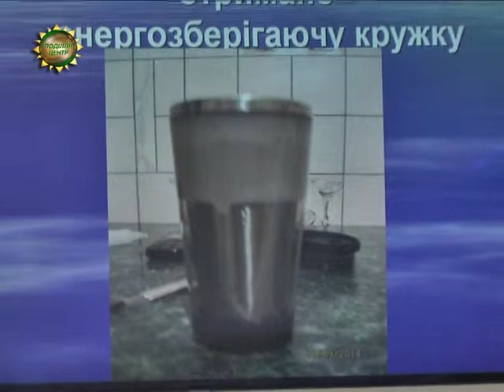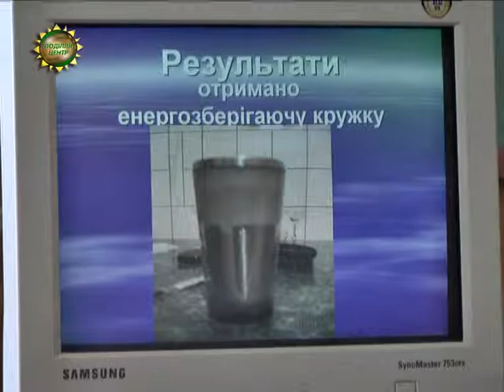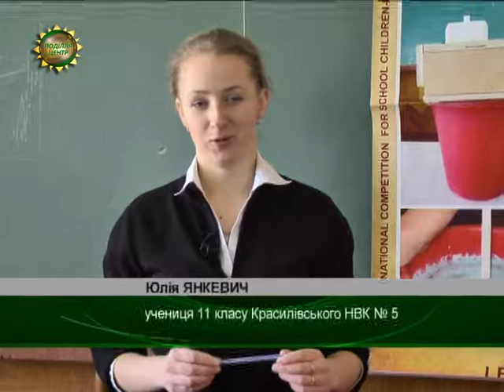ХОДТРК "Поділля-центр" - Винахідники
Хмельниччина у недалекому майбутньому має всі  шанси прославитися не лише як аграрний регіон ,але й заявити про себе як область ,де розвиваються  ІТ –технології . У цьому переконує вчитель фізики з Красилова .  Власник двох патентів на винаходи, він багато років очолює пришкільний гурток юних винахідників та раціоналізаторів. І сьогодні з гордістю розповідає про своїх вундеркіндів. Вони вміють запалити звичайну воду, вони удосконалили енергоощадну термочашку, вони створюють ефективні хімічні засоби захисту рослин .